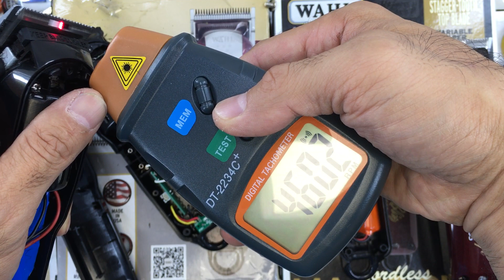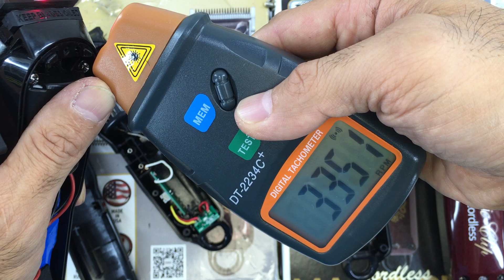Magic Clip Cordless ou não? Identificando se é original Wahl ou ...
Comprou Magic Clip e não sabe se é uma Wahl. Tire suas dúvidas e fique por dentro de como comprar uma Magic Clip Wahl com preço de Magic Clip Wahl.